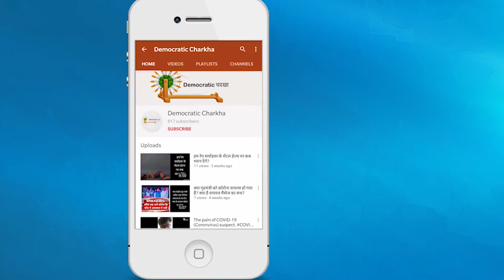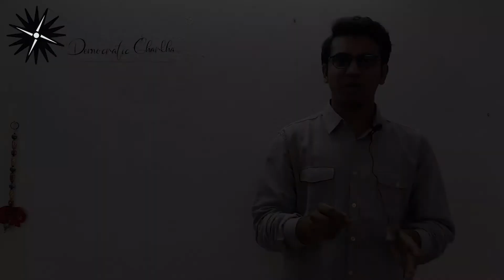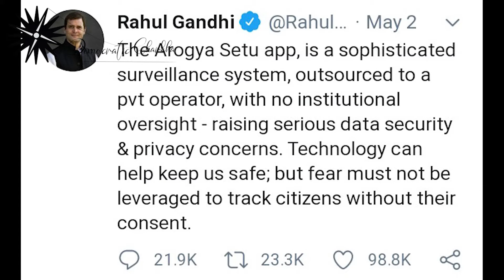क्या संबित पात्रा के राहुल पर देशद्रोह के लगाए गए आरोप सही हैं?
पुलित्ज़र अवार्ड के बाद कश्मीरी पत्रकारों के नाम पर सियासत शुरू हो गयी है. इसी बीच संबित पात्रा ने राहुल गांधी पर देशद्रोह का आरोप लगाते हुए सोनिया गांधी से जवाब मांगा है. लेकिन सच क्या है जानें इस वीडियो में.